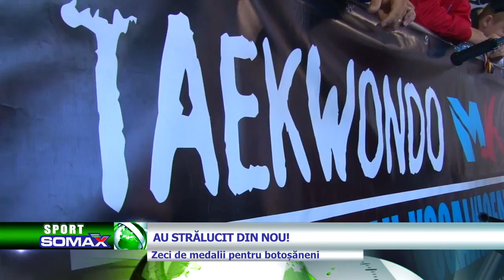AU STRALUCIT DIN NOU